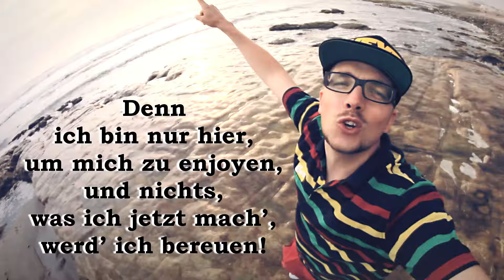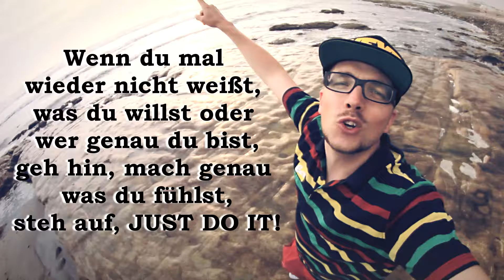EES - "JUST DO IT" [Official Lyrics Video]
You can find the lyrics to this song as text

YES-JA! I’m Theresa and I’m a really big Fan of EES and his music.

Don’t forget to switch on EES TV and support independent artists!